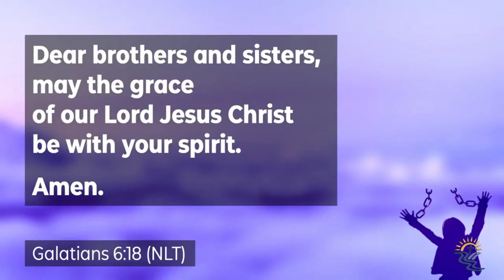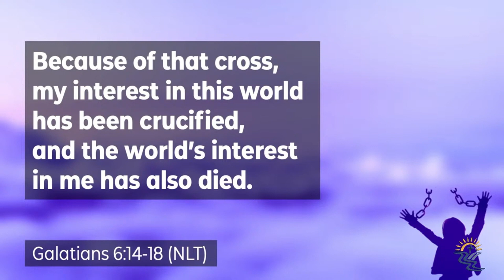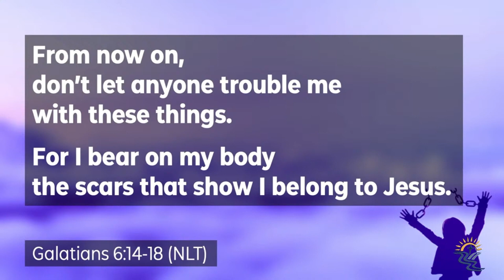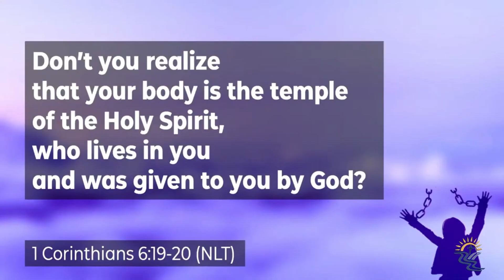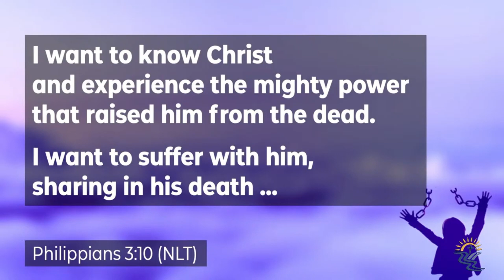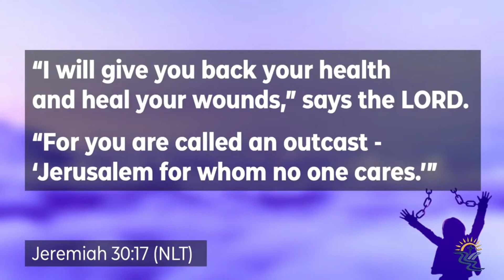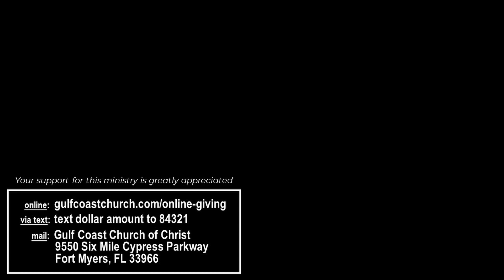Wednesday Study - 10/27/2021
Randy Simmons concludes his series, "Free At Last: Galatians."